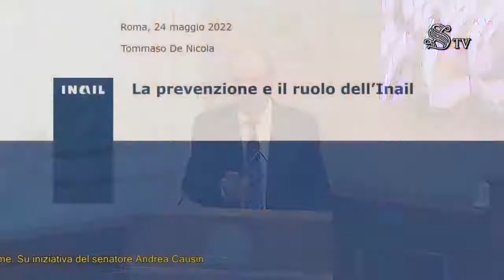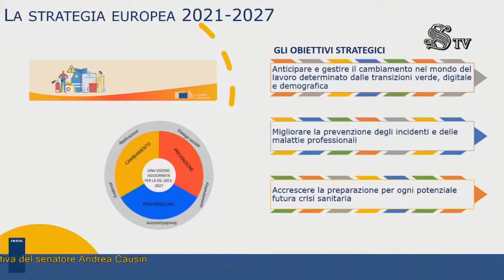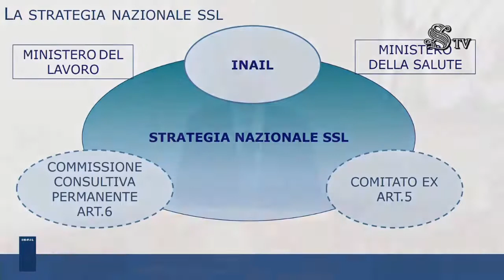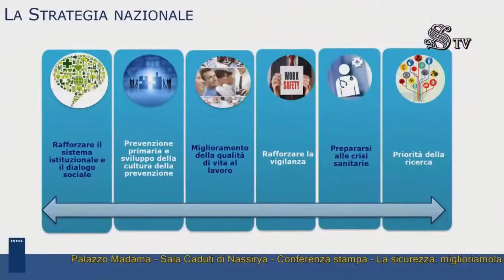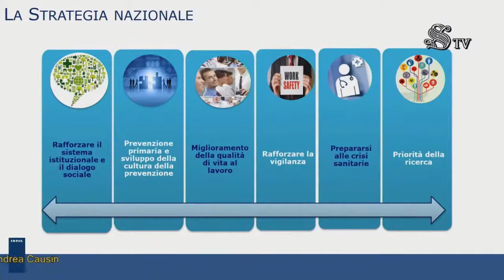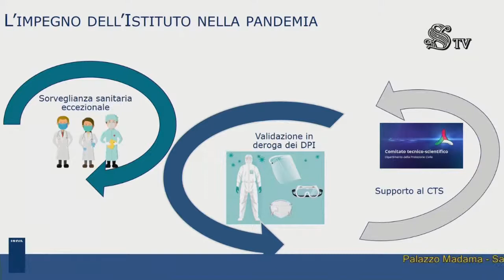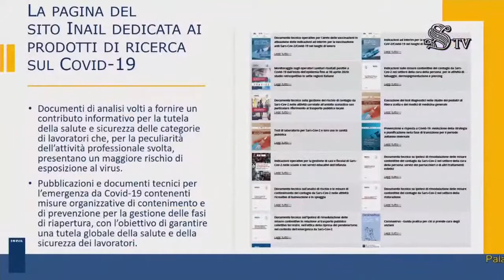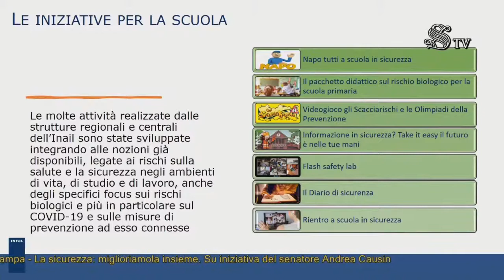SENATO ITALIANO - CONFERENZA STAMPA "LA SICUREZZA MIGLIORIAMOLA INSIEME" (24-05-2022)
Fonte: Senato tv

Per l'Inail interviene Tommaso De Nicola (vicario direttore centrale Prevenzione) con il contributo "La prevenzione e il ruolo dell'Inail".